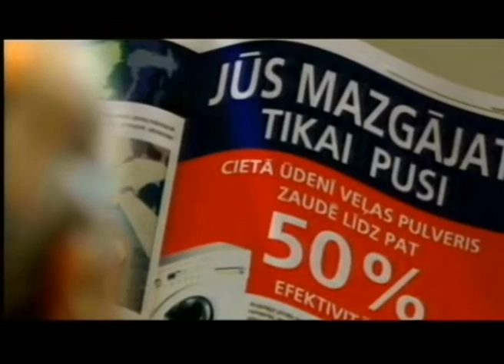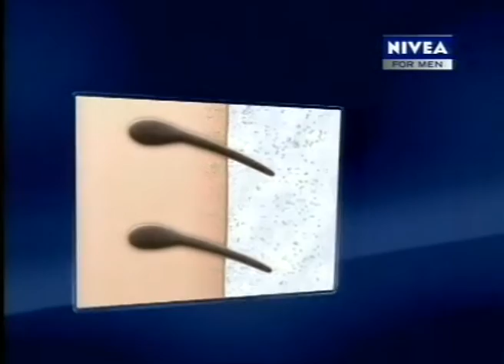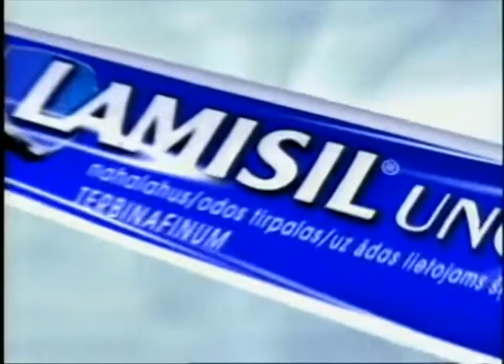LNT reklāmas (2008. gada 11. maijs)